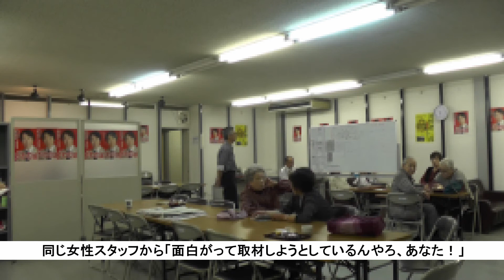【日南市長選挙】かわの誠候補、敗戦の弁は急に取材拒否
任期満了に伴う日南市長選挙は、4月16日投開票が行われ、現職の現職の崎田恭平氏（37）が16,359票を獲得し、新人の河野誠氏（59）に10,059票の大差をつけて再選を果たした。

　最終投票率は50.60％（男性48.81％、女性52.15％）で、前回2013年64.35％を13.75％下回り、1974年以降、最低の投票率となった。

　今回の選挙で新人の河野誠氏は、現職のLINE問題で『日本中が注目する選挙となった』ことを選挙運動期間中に話していた。大差で現職に破れはしたものの、6,300人の有権者が河野誠氏へ１票を投じた。

　この選挙結果を受けて、河野誠氏が有権者に対してどのような話をするのか、事務所内で待っていた。が、急遽、市民メディアみやざきCMMだけが取材拒否を受けた。理由ははっきりしない。

　候補本人ではなく女性スタッフからは「あなたからの取材を受けたくない」と聞いたが、それは理由にはならない。結局最後まで候補本人の口から理由を聞くこともなく、市民メディアみやざきCMMは事務所から追い出された。テレビ局はどこも取材に来ていなかったので、映像で河野誠氏の敗戦の弁を聞くことはできない。

　6,300人の有権者へのあいさつもなく、
「日本中が注目する選挙」と言うものの、日南市のこと見守っている全国の日南市出身者には、河野誠氏の言葉は届かない。それで良いのだろうか？

　無投票から選挙戦に持ち込むために立候補したことは評価できる。選挙には敗れたものの、後始末と言うか、河野誠氏の最後のあいさつが、ナマの声が届いていない。

　と同時に、市民メディアの限界を感じた。都会では市民権を得つつある市民メディアだが、地方都市では「面白がって取材している」という域を出ていないようである。これは私にも責任がある。今回の選挙に限らず、きちんと取材、報道しているつもりだが、記事を客観的に評価してもらえるシステムがないことと、１人で活動していることの問題があるのかもしれない。

今回の取材を振り返るとともに、市民メディアの在り方についても考えていきたい。